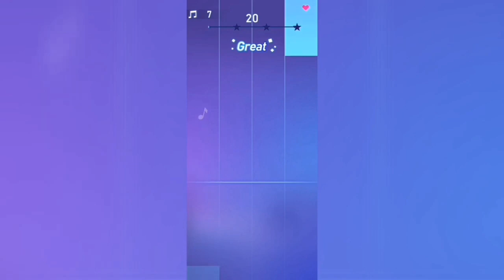Piano Fire: Tobu - Cloud 9 | Hard | Monster cover